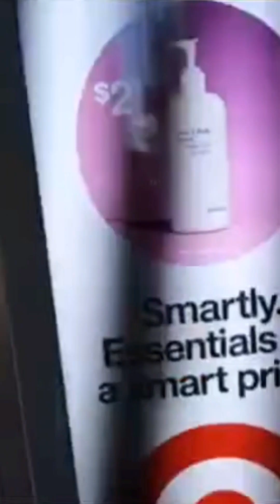newyork timesquarelive finance district.